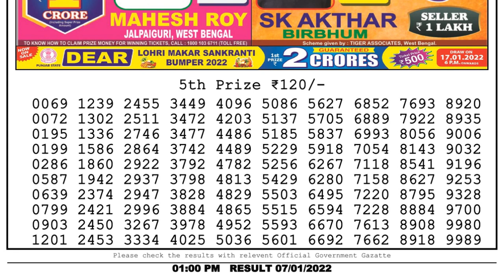Nagaland Lottery Sambad Result | Dear Lottery